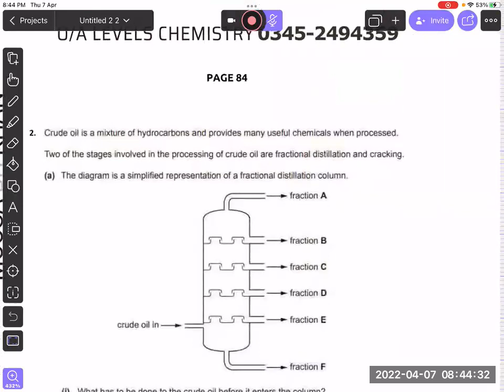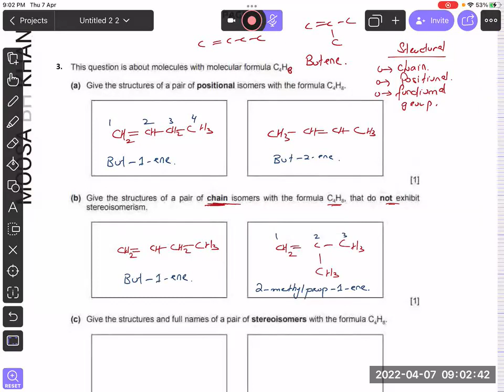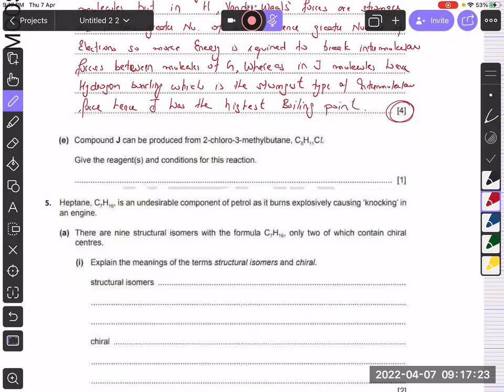AS HYDROCARBONS P2 CLASS 1